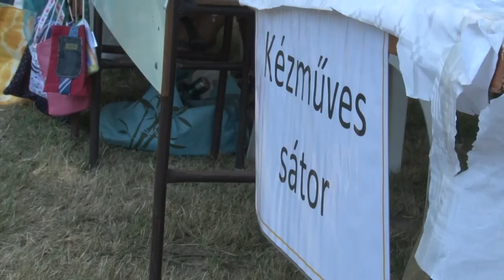Keszegfesztivál - Báta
2 év kihagyás után újra megrendezték a Keszegfesztivált Bátán. Volt főző és sütő versenyen,kulturális programok, de a szinte minden évben megrendezett elszármazottak találkozóját is most tartották. A rendezvény egyik jeles pillanata viszont az volt, amikor bemutatták a jövő évi sárközi lakodalom jegyespárját.